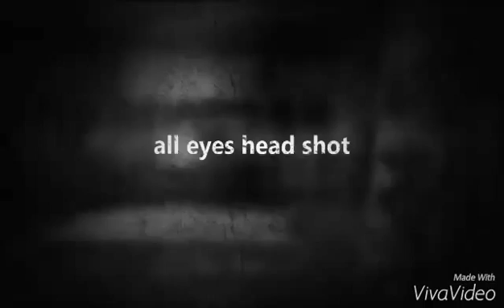XBOX ONE BUILT-IN DVR RECORDING: FALLOUT 4 LEVEL31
...just messing around with different ways to capture and edit in-game movie files on the XB1 and move them on to other devices.  all without no additional hardware.